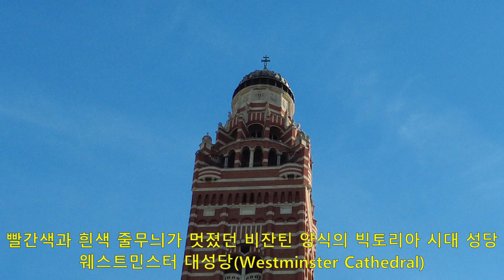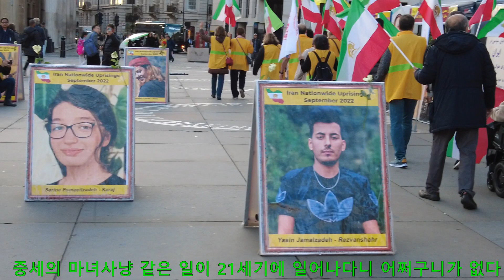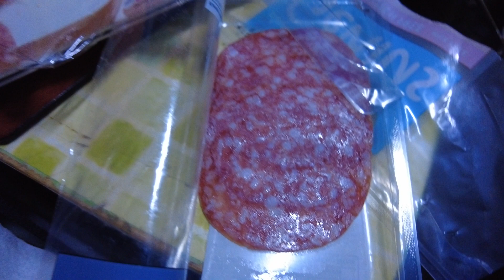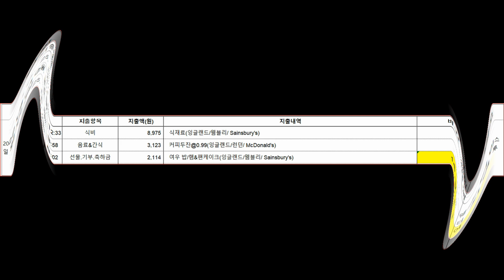10 42 영국 38편 2022 10 25 런던London 2그린 파크, 버킹엄 궁전, 웨스터민스터궁, 빅 벤, 웨스트민스터 사원, 다우닝가 10번지, 호스 가드 박물관, 세인트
런던 이틀째, 그린파크와 버킹엄 궁전, 웨스트민스터궁, 웨스트민스터 사원, 호스가드박물관, 트라팔가 광장, 빅벤, 런던 아이, 웨스트민스터 다리 등을 투어했습니다.